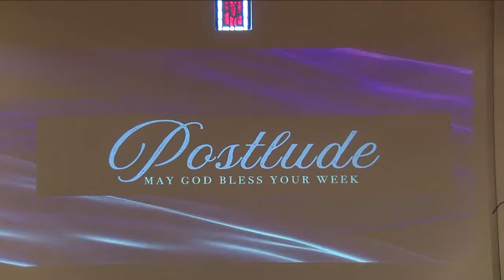February 28, 2021 - Traditional Worship Service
Thank you for tuning in to worship with DUMC!